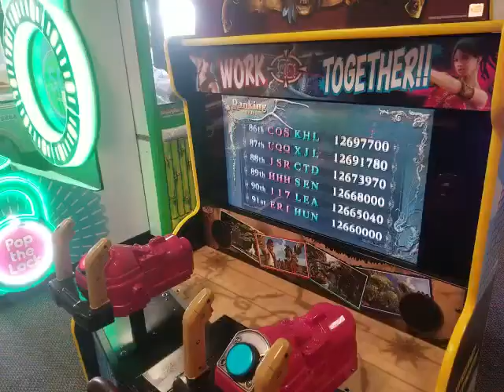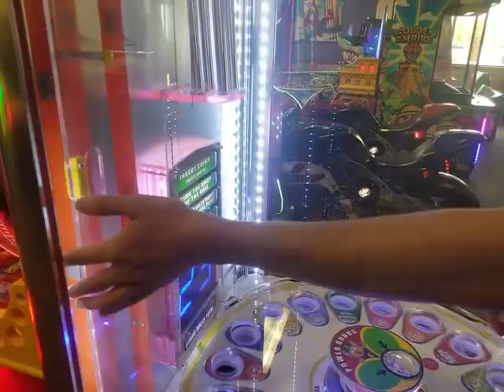Chuck e cheese motogp arcade game dancing win tickets (Toy Junkyard)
In this episode, I show some people playing different games a Chuck E Cheese's.  Also, we show Chuck E Cheese dancing to his famous music.